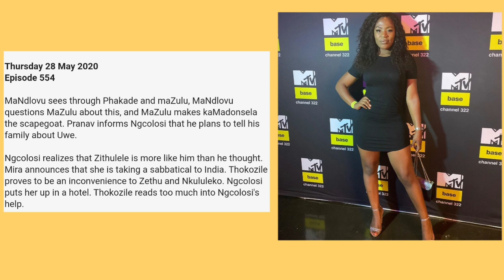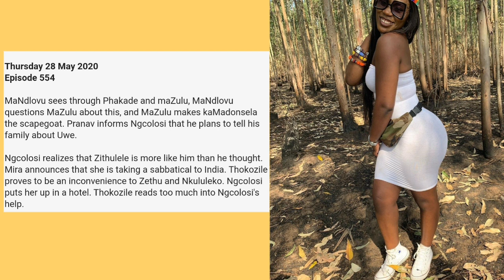Imbewu The Seed 28 May 2020